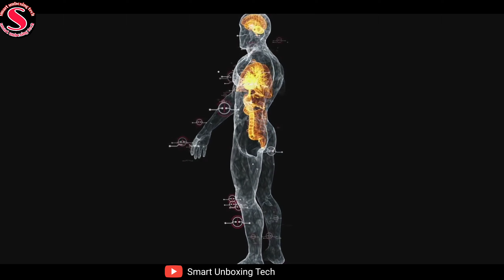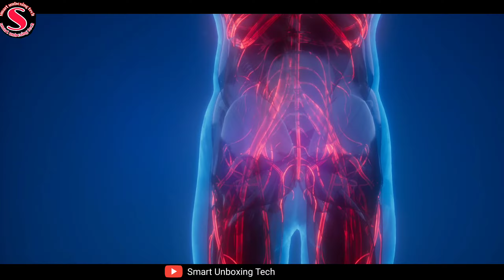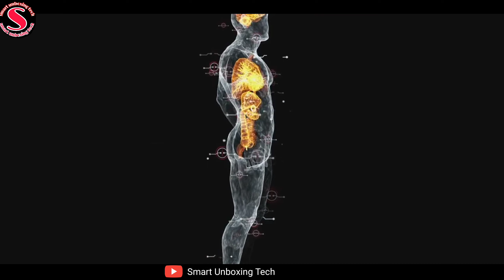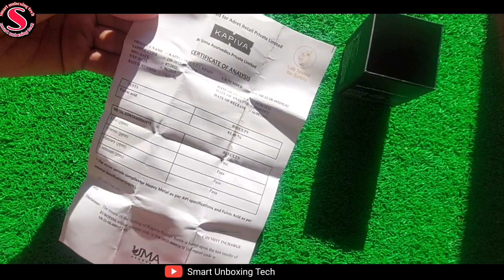Kapiva Himalayan Shilajit review || original shilajit ki pahchan||Shilajit Benefits in Hindi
shilajit ke fayde
kapiva shilajit review
kapiva Himalayan Shilajit benefits
kapiva shilajit
shilajit khane se kya hota hai
himalaya shilajit ke fayde
how to use shilajit
kapiva shilajit review
shilajeet khane ke fayde
shilajit capsule ke fayde
shilajit gold benefits for men
shilajit kapiva
shilajit ke fayde
shilajit benefit
kapiva Himalayan Shilajit review
Shilajit review
Shilajit Benefits for men
Shilajit Benefits for women
Shilajit gold capsule review
Shilajit kaise kharide
Shilajit kaise khaye
asli Shilajit
asli Shilajit ki pahchan
shilajit review
natural testosterone booster
immunity booster
testosterone booster
benefits of shilajit
fitness
workout
shilajit capsule
trending
shilajit resin
kapiva shilajit
ayurvedic
kapiva shilajit review
powerlifting
aadi nagar
natural
kapiva himalayan shilajit ke fayde
kapiva shilajit benefits
kapiva shilajit unboxing
workout 2 times a day
kapiva shilajit price
kapiva shilajit how to use
kapiva shilajit himalayan
kapiva shilajit resin
kapiva shilajeet
benifits of shilajit
bodybuilding
pure shilajit
uses of shilajit
testosterone booster foods
health tips
telugu health tips
how to take shilajit
kapiva get slim juice
testosterone supplements
bodybuilder video
immunity booster kadha
immunity booster drink
testosterone
homemade immunity booster drink
sumantv telugu
sumantv telugu videos
ashwagandha
fitness videos
ashwagandha benefits for men
ashwagandha powder
ashwagandha ke fayde
best ashwagandha brand
ashwagandha side effects
kapiva
kapiva ashwagandha gold capsule
benefits of ashwagandha
withania somnifera
testosterone supplement
ayurvedic testosterone booster
best shilajit
kapiva slim juice results
kapiva slim juice for weight loss
kapiva get slim juice benefits
kapiva get slim juice benefits in hindi
kapiva get slim juice results
kapiva get slim juice use
kapiva get slim juice kya hai
kapiva get slim juice review
get slim juice kapiva
kapiva slim juice
weight loss ke liy best आरुवेदिद drink
honest review kapiva get slim juice
fatcutter drink
fatburn drink
effects of shilajit
immunity
capsules
ayurveda
health services
healthy foods
healthy snack
healthy food
importance of shilajit
healthy eating
health benifits
shilajit
shilajit ke fayde
shilajit benefits
benefits of shilajit
shilajit capsule
shilajit khane ke fayde
shilajit uses
original shilajit
dabur shilajit gold
shilajit gold
salajeet ke fayde
pure shilajit
what is shilajit
health
salajeet
shilajit review
importance of shilajit
patanjali shilajit
effects of shilajit
best shilajit
uses of shilajit
dabur shilajit gold capsule review in hindi
shilajit resin
shilajit gold capsule
shilajit fulvic acid
shilajit health benefits
dabur shilajit capsule
shilajit ayurveda
ayurveda
shilajit side effects
salajeet ka istemal ka tarika
shilajit kaise banta hai
salajeet ke fayde in urdu
dabur shilajit gold review
dabur shilajit gold capsule
salajeet ki pehchan
shilajeet
salajeet in pakistan
dabur shilajit gold capsule ke fayde
ayurvedic shilajit
use of shilajit
 smart Unboxing Tech